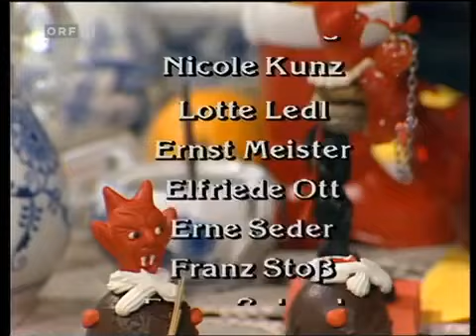031 Die liebe Familie Falsche Reaktionen